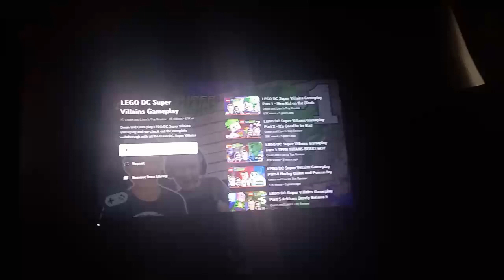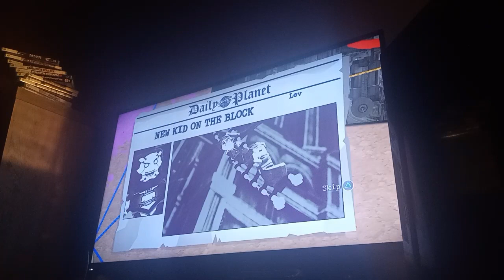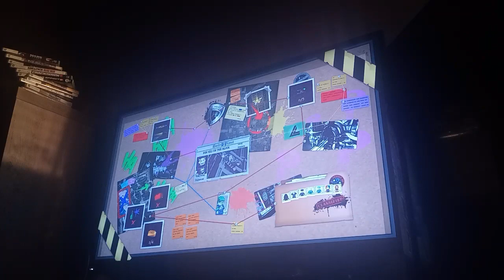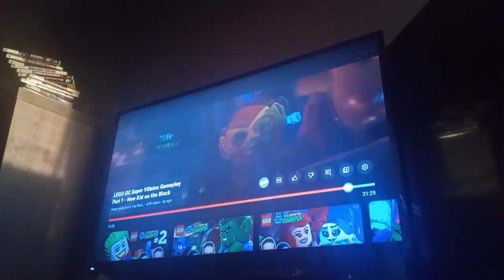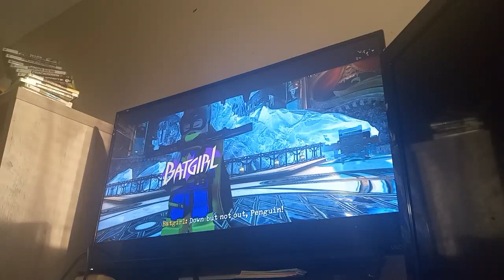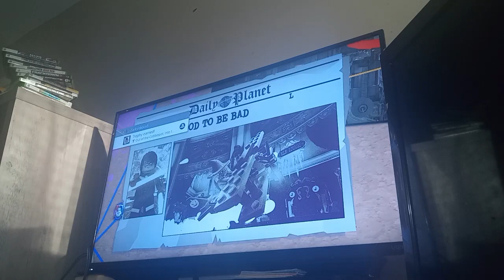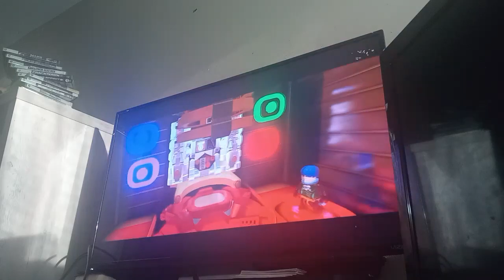Lego DC Super-Villains